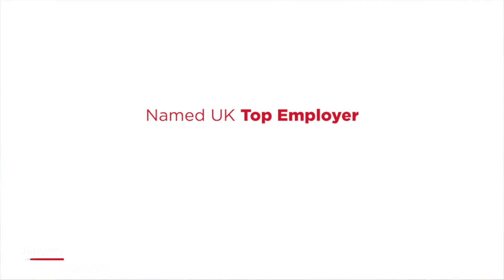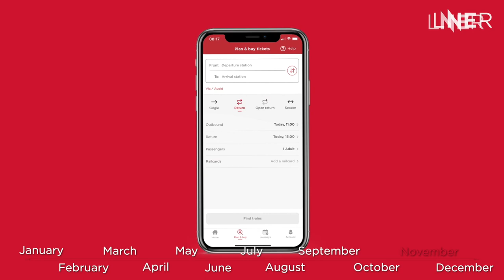LNER | A look back at 2022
With 2022 drawing to close, here’s a look back at our highlights from the past year.

These include:

We were named UK Top Employer for the third year in a row.

We launched our ‘Be Kind’ campaign; working with colleagues across the rail industry to tackle anti-social behaviour.

We celebrated International Women’s Day with the theme Break The Bias, by highlighting the ways that women can progress their careers in the railway sector

The Great British Rail Sale landed, with thousands of Advance tickets discounted for customers.

The Wellness Train took passengers from London to Lincoln with many onboard activities to promote mental wellbeing.

We welcomed Reston to the route for the first time in 60 years and shared our work to make our stations better for everyone.

We marked the Platinum Jubilee with staff stories about the Royal Train, and a furry friend to offer travel advice.

We got out and celebrated Pride for the first time since before the pandemic.

Our InterCity 225 trains got a facelift with a proud nod to our past.

We also encouraged customers to explore the tastes of the Highlands in the Food and Drinks Trail in Inverness.

We championed a summer of travel for our ‘Jetless Setters’ who were choosing to travel by train to see the best the LNER route has to offer.

We championed the environmental benefits of rail travel and continued our work to promote positive mental health with an inspiring story from our staff.

In a UK rail first, we opened the King’s Cross Family Lounge, and our award-winning app made travel even smarter.

What was your favourite moment of 2022?